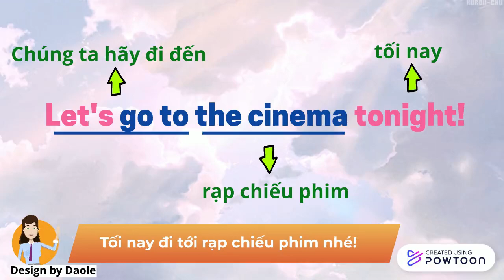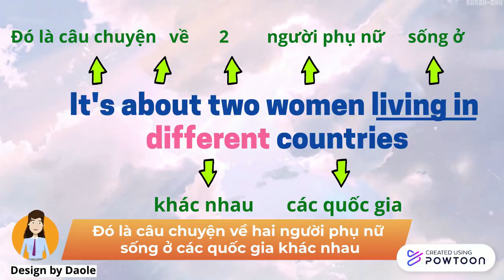TIẾNG ANH 7 GLOBAL SUCCESS - UNIT 8: FILMS - PART 1